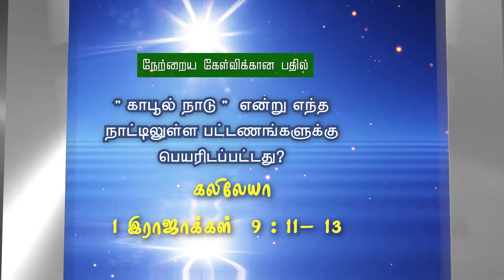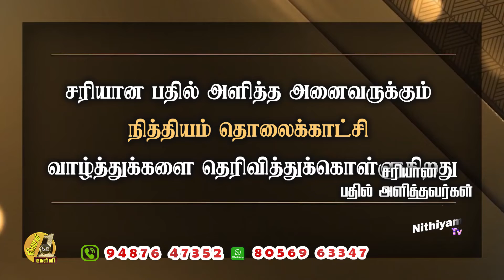தினம் ஒரு கேள்வி | நித்தியம் டிவி | கேள்வி எண்: 759 | Daily 1 Question | Nithiyam Tv